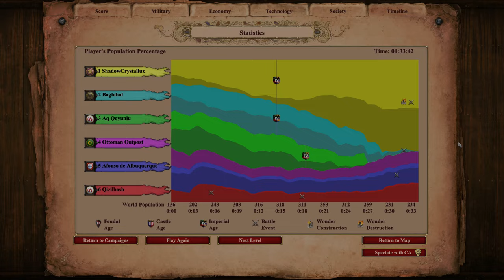Age of Empires 2 Definitive Edition - Ismail Campaign | Hard Playthrough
This is part of my new and improved Age of Empires 2 Definitive Edition campaign playthrough on hard. We have new campaigns!!

I enjoyed Ismail as a campaign overall, but a couple of the missions felt a little "flat" to be honest. I feel like it was lacking a little bit in some of the new mechanics they've brought into previous DLC campaigns.  This playthrough features the 3 challenge achievements available in this campaign: "Sneak Attack", "Landslide Election" and "I Ain't 'Fraid of No Guns".

To catch me live, check me out on Twitch!

00:00 - Intro
02:22 - The Red Hats
22:41 - Road to Royalty
49:48 - Alexander Safavi
1:13:51 - The Fallen Amir
1:42:08 - Khata'i